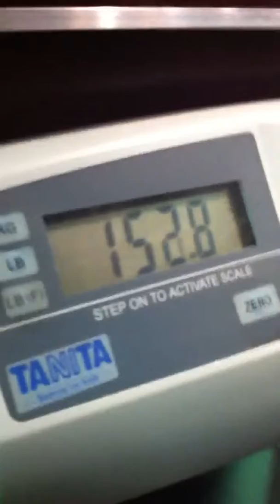Weigh in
My weigh in